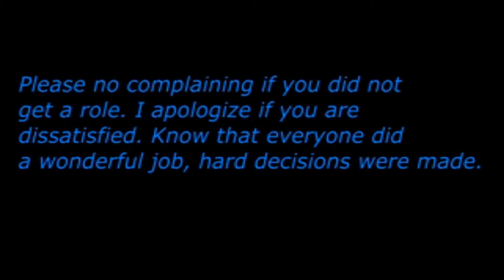Casting Call #1 Results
Sorry for the quality of the video :/
Having some issues with Rendering quality or whatever.
Anyway, here are the results! Apologies to those who didn't make it D; but trust me.. It wasnt easy choosing..